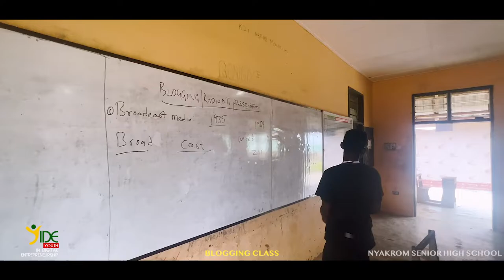Our visit to Nyarkrom Secondary Technical School.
We came, we coordinated and we impacted. Our three weeks journey to Nyarkrom Secondary Technical School @nyastech came to an end on Saturday, August 13.

These are first images from lectures on blogging, photography, videography and social media marketing.

The Youth In Digital Entrepreneurship (YiDE) program is here to create digital entrepreneurs. Join us!!!